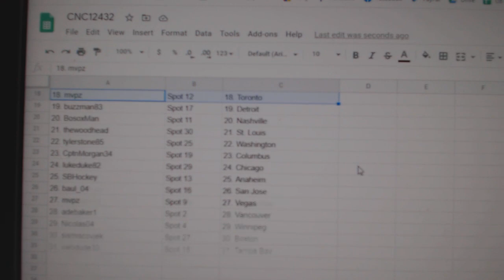Team Randoms - C&C GB #12,432